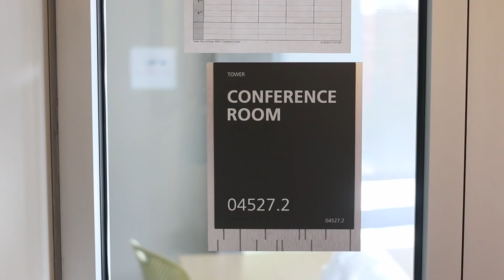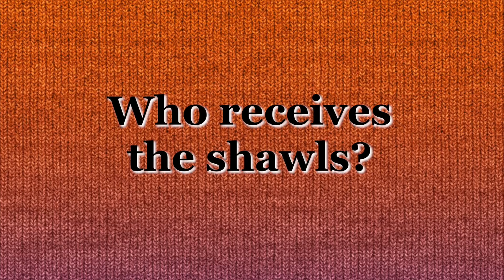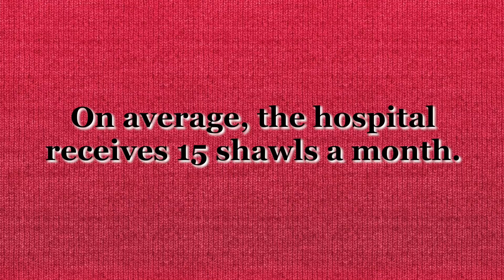Prayer Shawls for Rush Charity Drive 2017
AllFreeCrochet and AllFreeKnitting love making a difference through knit and crochet. We’ve hosted a number of different charity drives in the past, and we are excited to announce our next charity initiative - Prayer Shawls for Rush University Medical Center in Chicago, IL!

From November 1 - December 1, 2017, we will be collecting your prayer shawls to donate to Rush.

By crocheting or knitting a prayer shawl for someone in need, you will be helping provide a bit of comfort to those who need it most. The shawls often provide the patient warmth and a comforting embrace during difficult times. It lets them know that someone cares and it gives them hope of recovery and peace. Something so simple can be the brightest thing that has happened to the patient in some time, as many have often driven from great distances for treatment and have nothing comforting from home with them.

That's where you come in, knitters and crocheters: we need your help in providing patients at Rush with knit and crochet prayer shawls. Whether you work up a quick and simple one-color shawl or channel all the brightness of a rainbow into your design, think warm thoughts of peace and hope while you do it. Once you finish your design, send it over to us! We'll be collecting all of your knit and crochet shawls to donate.

About AllFreeCrochet
AllFreeCrochet.com is a friendly crochet website and community that provides free crochet patterns, video tutorials, how-to content, and more to beginner and intermediate crochet enthusiasts. We provide completely free content through accessible and easy-to-follow patterns and tutorials. Our readers are 55+ intermediate crocheters who enjoy simple and easy-to-make projects and ideas that you can make in one night or over the weekend.

AllFreeCrochet.com readers love crocheting baby clothes and blankets for the grandkids as well as scarves and accessories for their loved ones. Some of our most popular content includes wearable crochet patterns like hats, scarves, and shawls as well as home decor pieces such as granny square and ripple afghans. Our readers particularly enjoy short-term projects (like the newborn baby hat and beginner's crochet scarf), video tutorials and how-to technique pages.